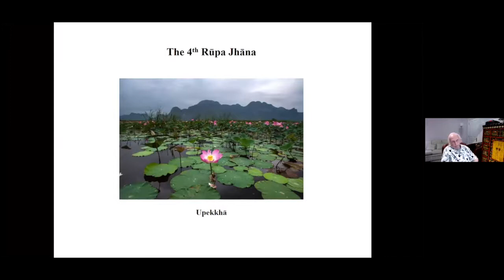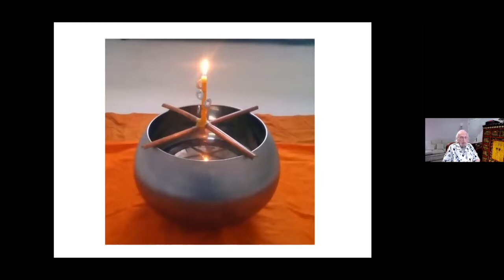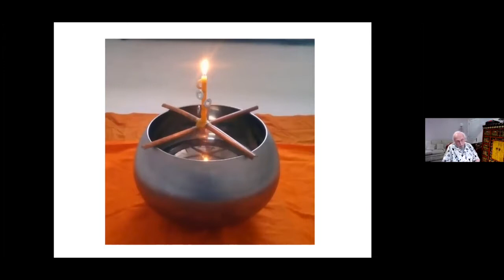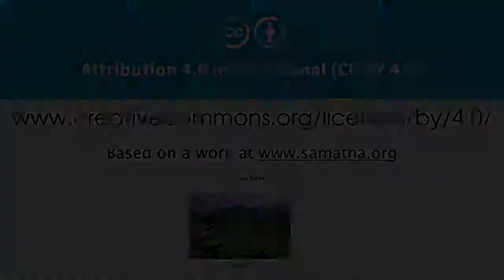Yogāvacara Talk 3: The 3rd & 4th Rūpa Jhānas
This talk is about the 3rd & 4th Rupa Jhanas in the Yogāvacara lineage of Buddhist meditation. It's given by Paul Dennison.